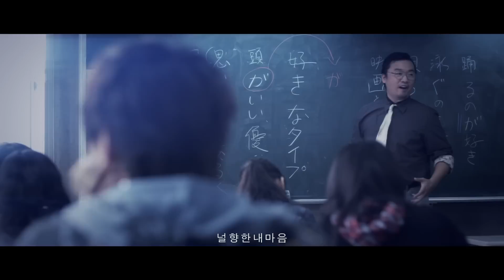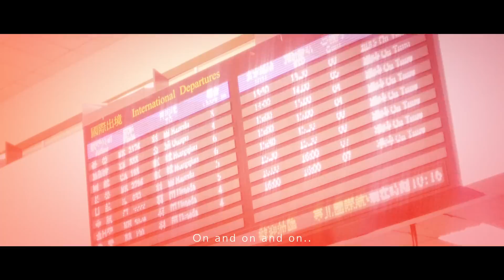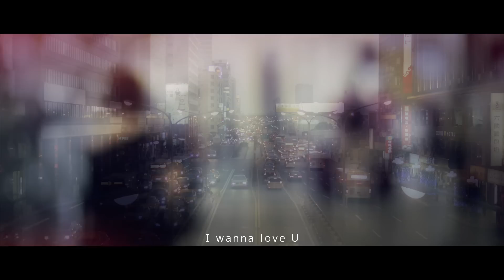A4F- "Missing U" MV (Korean Ver.) [HD1080]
Music Video by A4F- performing "Missing U"
Korean ver.
2012 ©Multi-Dice Entertainment

Asian 4 Front are TAKESHI LIN AIR MINAMI